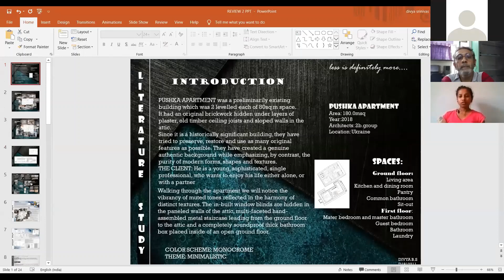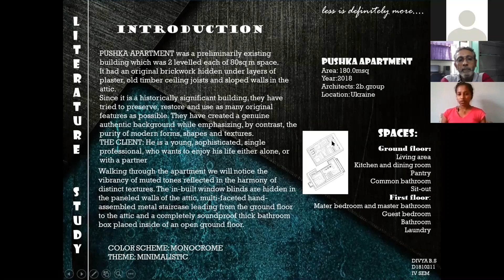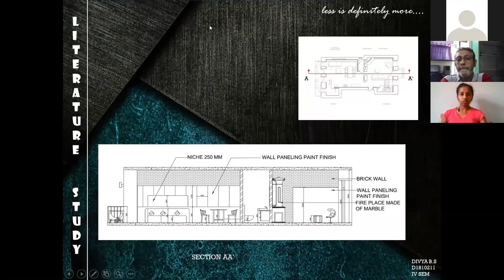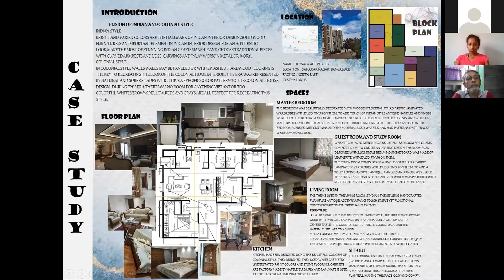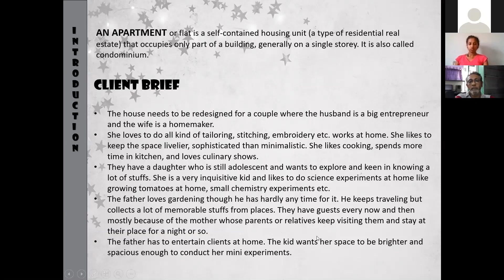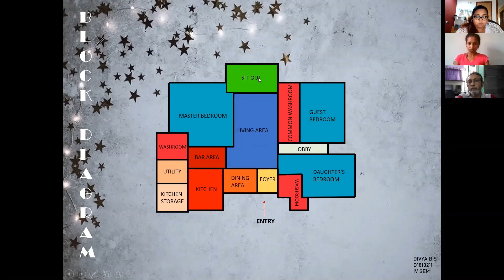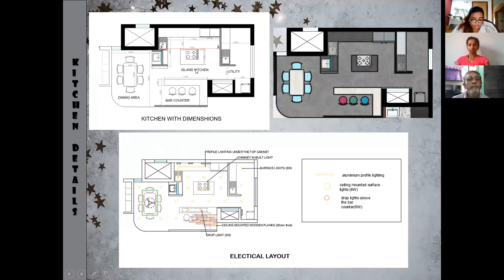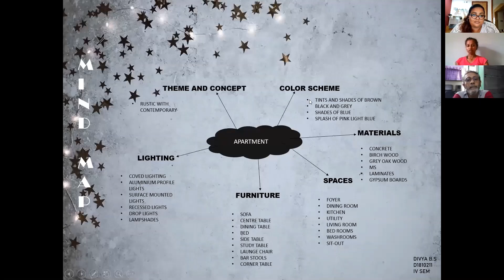Bangalore School of Design's Online Design Review by Architect Sushil Kumar from Chennai.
4 Semester Interior Design Student Residential Project Review

During the Lock Down that happened due to Corona Virus, Bangalore School of Design kept the continuity of design education to all the existing students.

In an ideal situation the Design Review happens on BSD campus and reputed Architects & Interior Designers listen to the project presentation and share their valuable feedback.

To maintain the same quality, BSD managed to conduct an Online Review with reputed Architect fro Chennai.